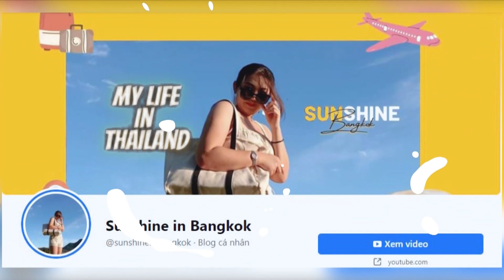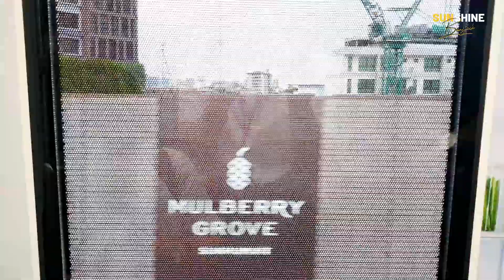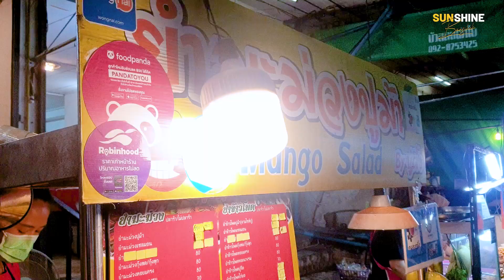🇹🇭 Bangkok Vlog - Dạo công viên Chatuchak ở Bangkok và cái kết... | Cuộc sống Thái Lan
🇹🇭 Công viên ở Thái Lan có gì? Tuần này cùng đi công viên Chatuchak - công viên lâu đời nhất ở Bangkok. Xem mình đụng độ với "sinh vật khổng lồ" nào nha. Một vlog nhỏ mô tả 1 ngày nghỉ bình thương của 1 Marketer ở Thái Lan.